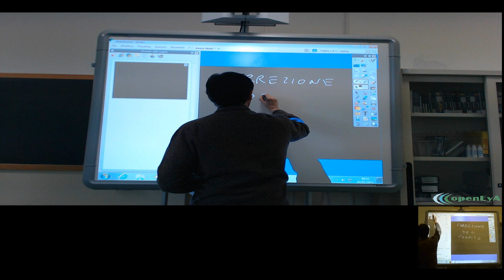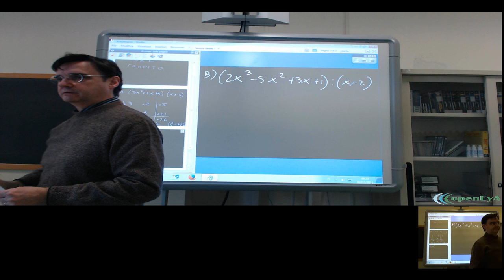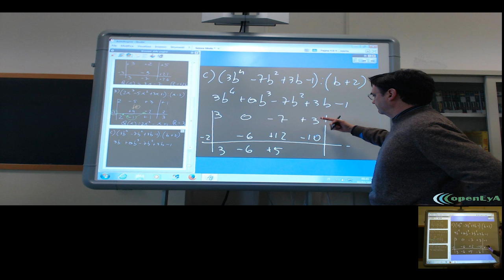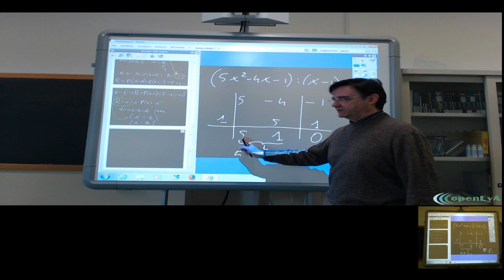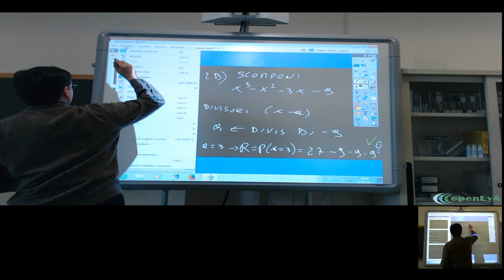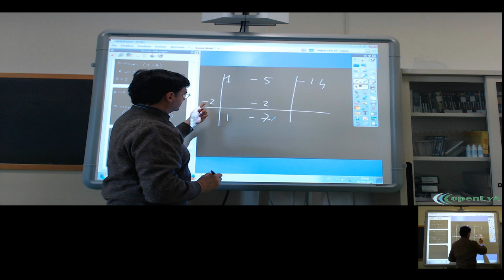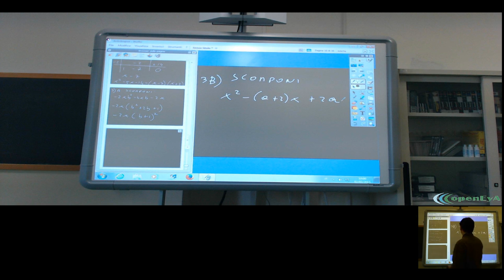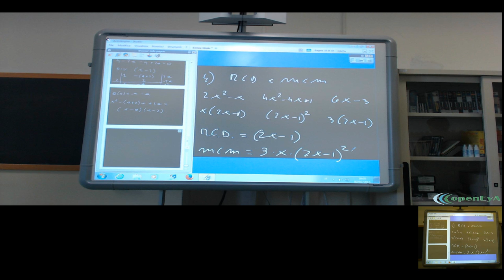Lez.039 Correzione della verifica sulla divisione tra polinomi.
Correzione e discussione sulla verifica relativa alla divisione tra polinomi, scomposizione in fattori dei polinomi, teorema del resto e regola di Ruffini.

Lezione nr.039